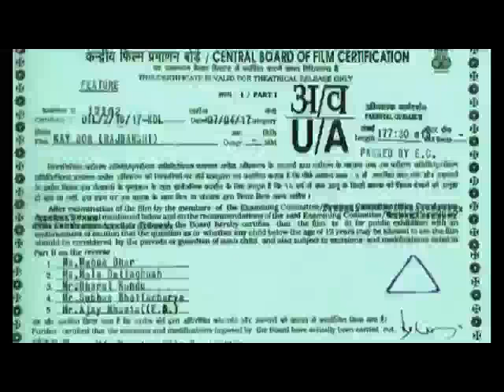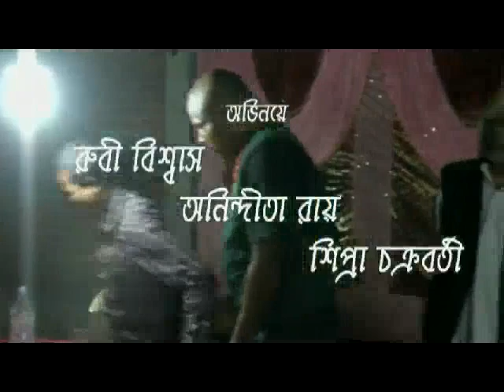KAY DON I NEW EDITION 2019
kay don is a rajbankshi film produced by Dhaniram Bhagat in Moupiya banner.The story is about Subir whose father is murdered by the heroins father.This is the story of grabbing and revence.Tapan Roy is the director of the film.lyric Mintu Islam